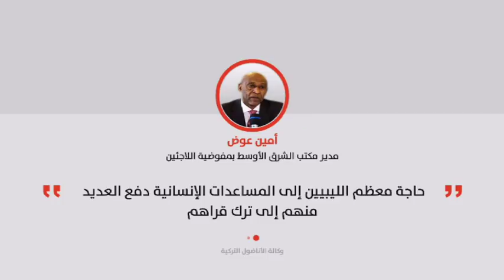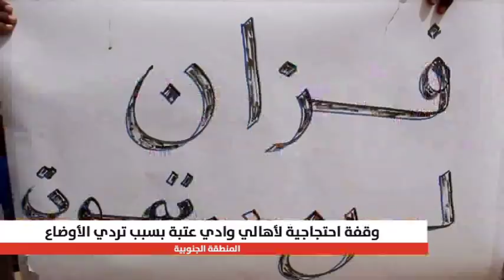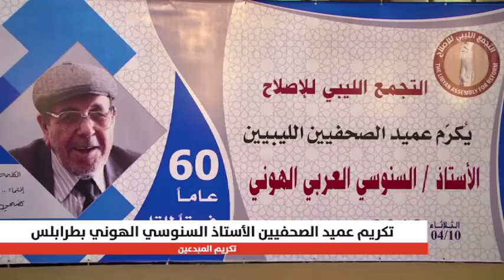نشرة العاصمة 14/4/2018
نشرة العاصمة تقديم آلاء زارع و عدنان الدرويش 14/4/2018